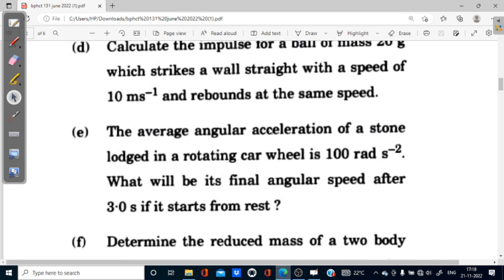Ignoucbcs bag bscg physics bphct-131 mechanics previous years question answers June-2022 Q. N. -1